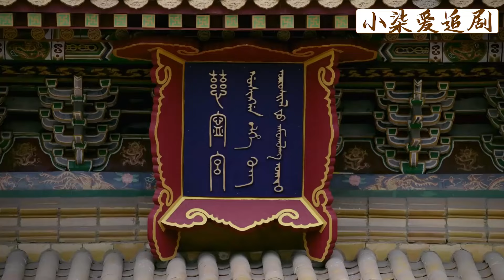皇后用上等貂毛衣服討好甄嬛，哪料甄嬛看都不看一眼，直接送給如懿狠狠羞辱她！